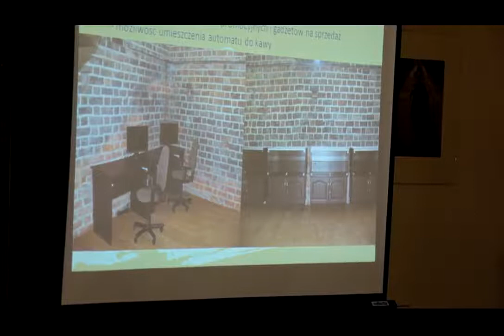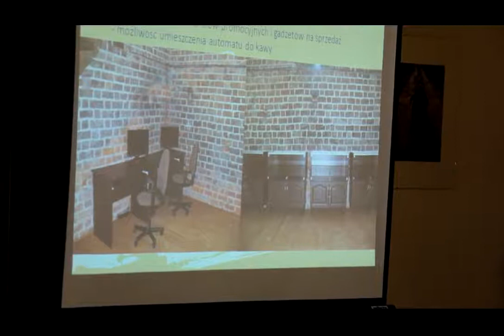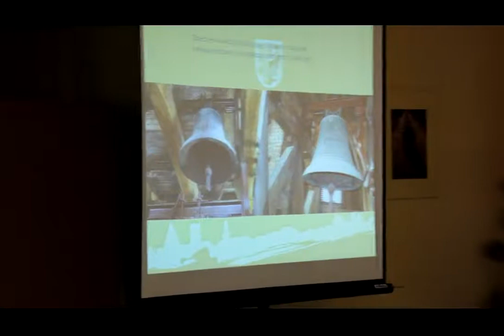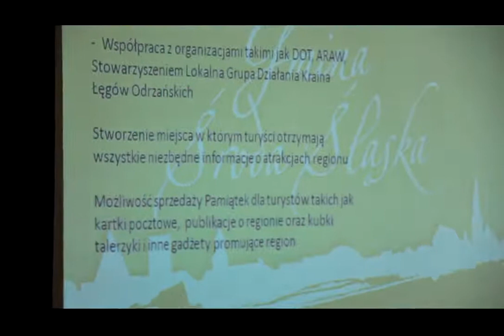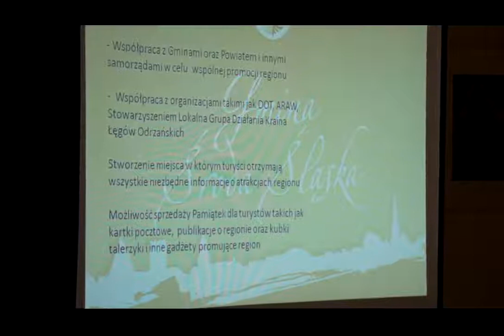Wieża widokowa - prezentacja